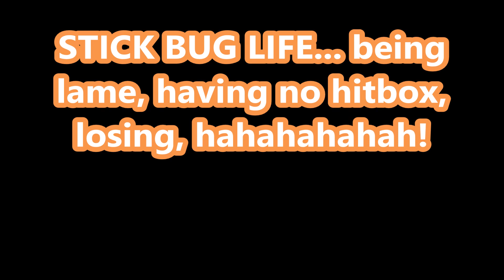WEAPON KIT - Public Service Announcements BOTS AND BUGS, and then...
STICKBUG extermination!  We heard it from three admitted scripters recently... the scripts are not working for months now and they are all quitting, or playing legit (losing), or using stick bugs or mini avatars because they are MID at best!  Hahahah.  Sad AF.  Well deserved.  YES, all you godly leaderboard headshot KINGS and QUEENS were dirty AIMBOTS.  Real players just keep getting better.  IF THE SCRIPTS START WORKING, there will be less stick bugs and the leaderboard "110 kills and all headshots" kings will come back like sociopathic bullies to ruin games, hahah.  W94MODS hahah.